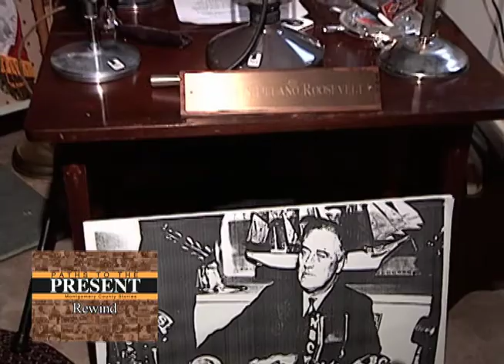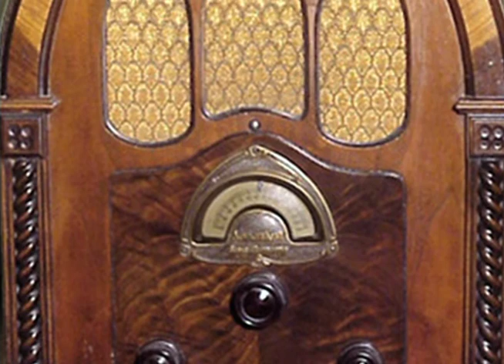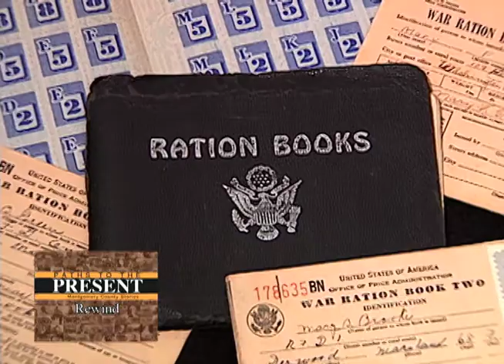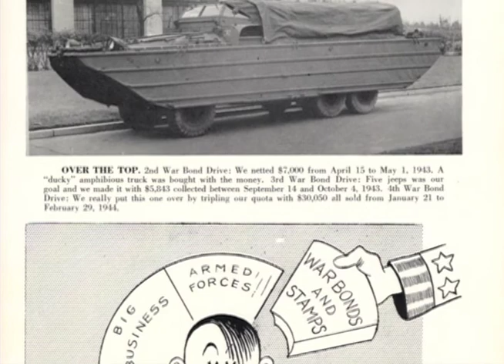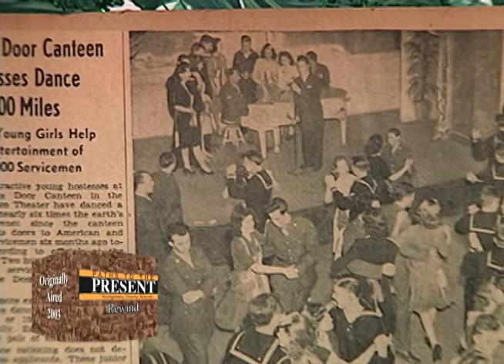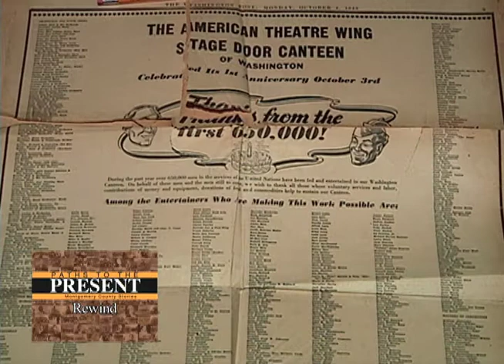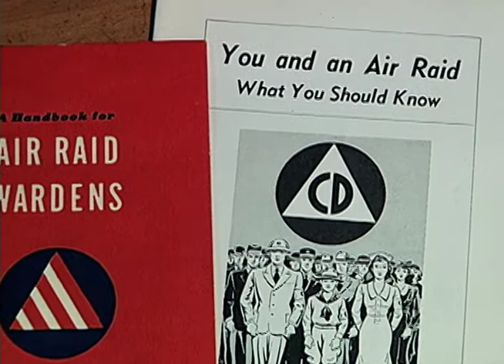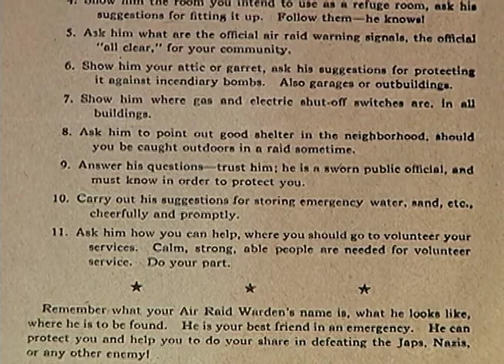On the Homefront in Montgomery County, during WW2 (Paths #22 & #23)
In the early 1940s, all across the country, we were swing dancing to the music of Glenn Miller.  Starlets like, Mary Martin, were lighting up the silver screen.  Esquire magazine featured Petty girls.  Gasoline was about 20 cents a gallon, bread about 8 cents a loaf, and a movie cost a quarter.  And there was a war going on.  Here in Montgomery County, people were affected by the war in a myriad of ways.  Through interviews with people who were there, learn how Montgomery County residents supported the war effort, dealt with food shortages,
entertained troops, protected civilians and managed the labor shortage during this very difficult time in our history.